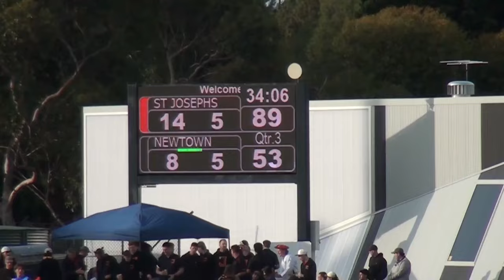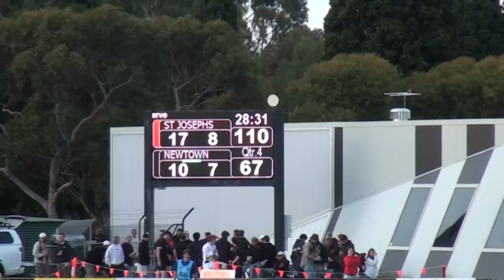Geelong FNL Round 4 - St Joseph's vs Newtown and Chilwell